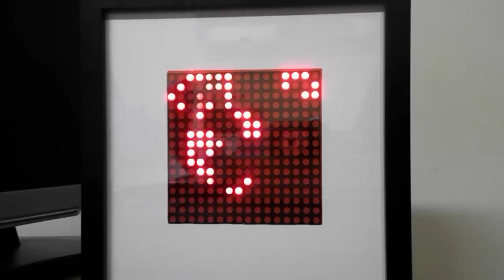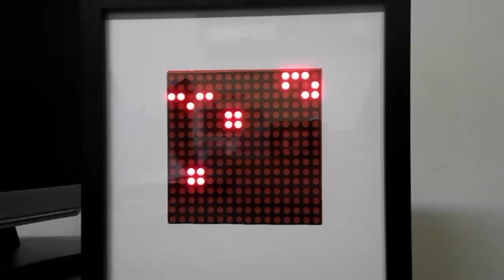Gra w życie losowy seed 2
Losowe startowe ułożenie dla algorytmu "Gra w życie". Na końcu pozostają niezmienne elementy.